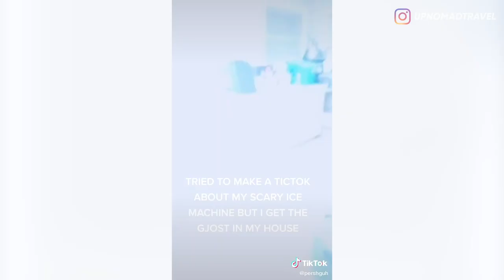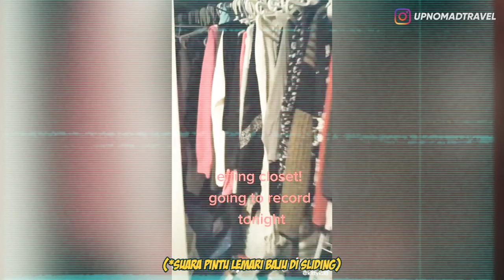5 VIDEO PENAMPAKAN TERSERAM DARI TIKTOK 👻 | HORMAD #48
Tonton juga episode HORMAD yang ngebahas video-video TikTok lainnya

Halo semuanya...
Gimana nih kabar kalian semua?
Belakangan ini banyak banget video2 creepy yang bermunculan di TikTok dan ada yb bilang kalo tiktokers itu cuma bikin video horror hoax tapi ada juga yg percaya kalau tiktok telah membuka pintu gerbang manusia menuju dimensi lain.
So, hari ini kita bakal ngebahas bareng2 5 Video Penampakan Terseram dari TikTok Part 4.
Tonton videonya sampai habis! ENJOY!!!

LOVE XOXO